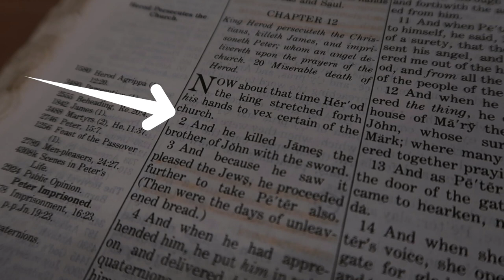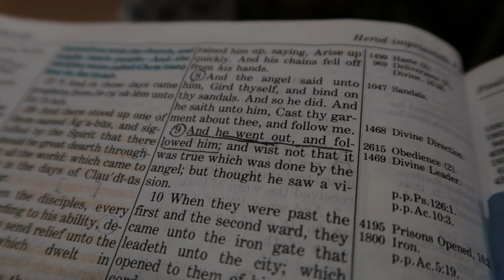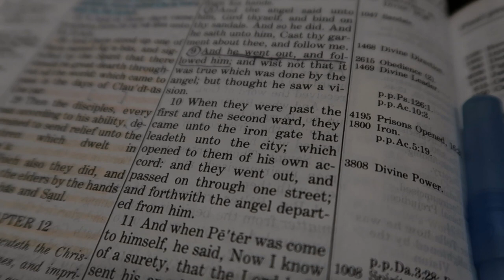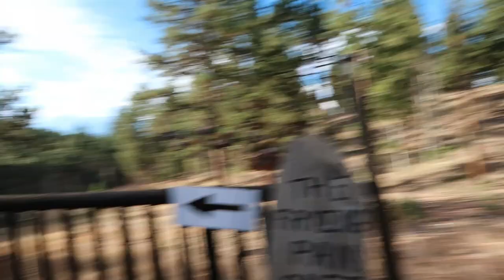Come away with me to Colorado Ladies Retreat! | Stephanie Cox Vlogs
New Sound Machine: